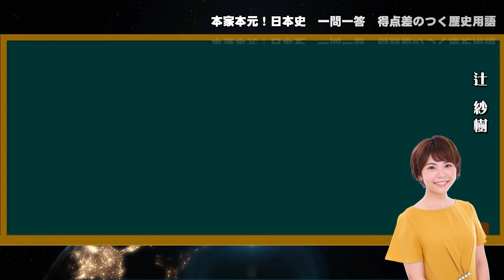【PR動画】「本家本元！日本史一問一答聞き流し動画」受験生が間違えやすい差のつく歴史用語編 辻紗樹（朗読むすめプラス）編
「本家本元！日本史一問一答聞き流し動画」に新作が登場！
その名も
「受験生が間違えやすい差の付く歴史用語編」
ややこしくて間違えやすい歴史用語を厳選！
一問一答形式で聞き流しできます。

【姉妹版はこちら】
「本家本元！日本史一問一答聞き流し動画」

構成
　金谷 俊一郎

写真
　studio Luff

音楽
　白田 将悟

制作
　中山ゆか・岡村 友香・谷繁 光太朗・松尾有紀

　薮本 昭吾（まつやプロ）

制作・著作
　かなや放送
　まつやプロ